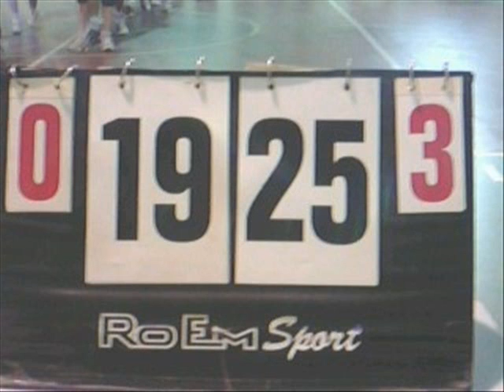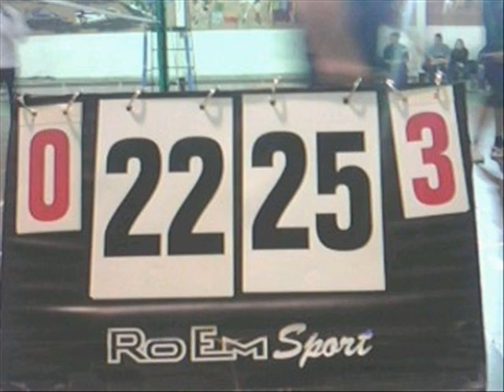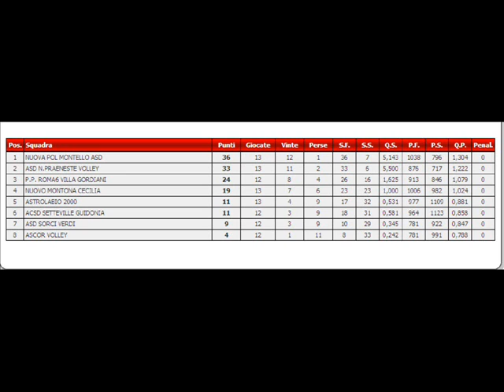Promozione Montello (By Sere)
Nonostante Facebook ci imponga un copyright inesistente sulla colonna sonora (o sugli eventuali risultati delle partite), fratello YouTube non ci volta le spalle. Grazie a Serena per il video, e forza Ragazzi!